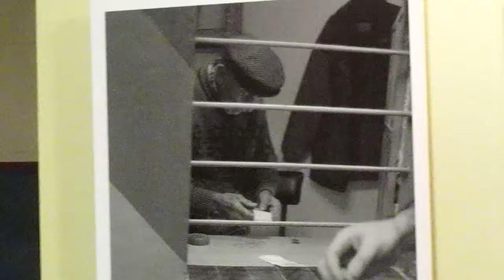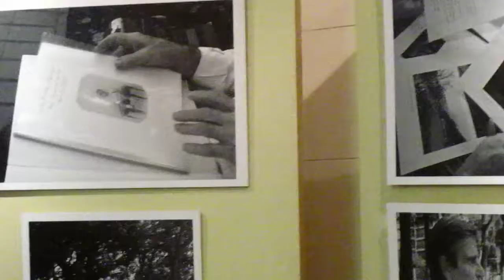"Atravesados por la Guerra"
Integrantes del Club Artístico Libertad cantan un tema de la Guerra Civil española en la inauguarción de la Muestra Fotográfica "Atravesados por la Guerra" de Silvina Di Caudio, en la Legislatura Porteña.